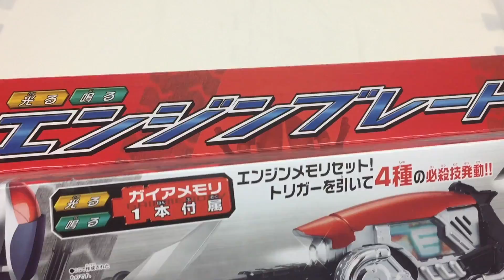kamen rider w dx engine blade kamen rider accel 仮面ライダーアクセル エンジンブレード レビュー 仮面ライダーW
仮面ライダーダブルの仮面ライダーアクセル武器エンジンブレードのレビュー動画です。エンジンメモリもついている！比較もしています！アクセルのマスコレも登場！昔のなりきり変身